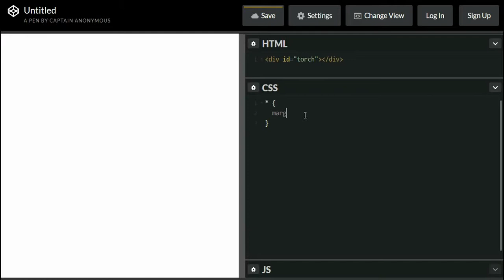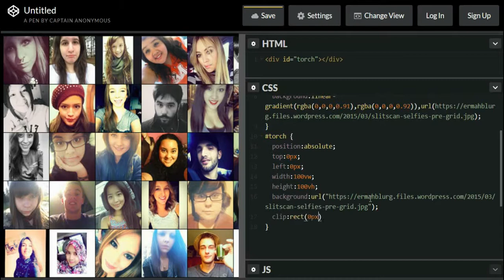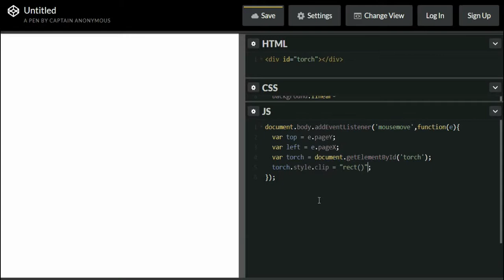Flashlight Effect On Image Hover HTML/CSS/JavaScript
Flashlight Effect (torch) on Hover using  HTML,CSS and JavaScript.